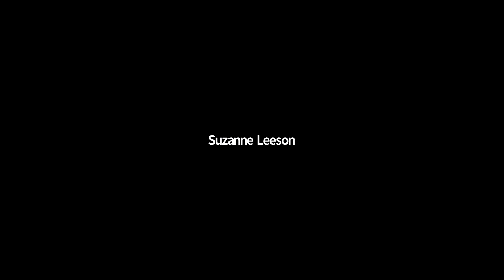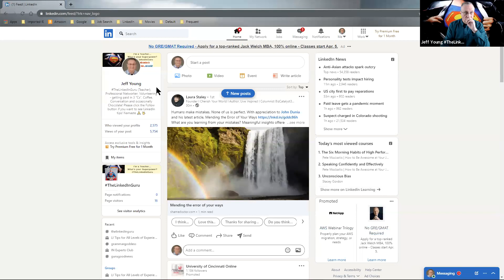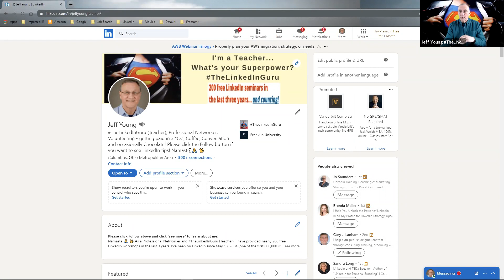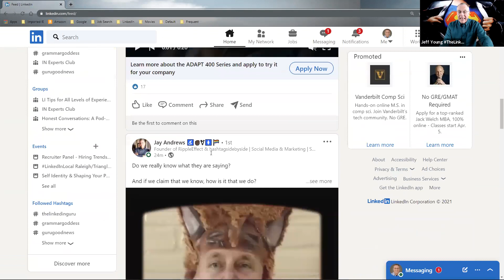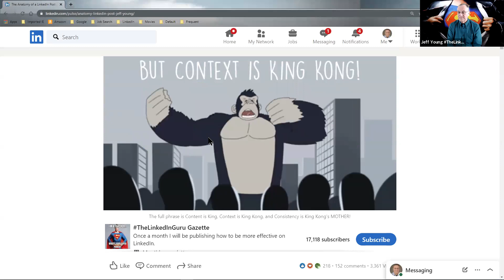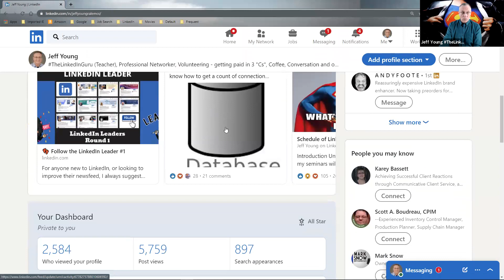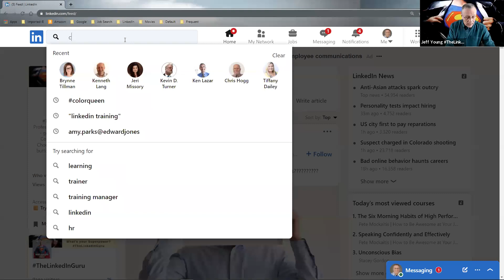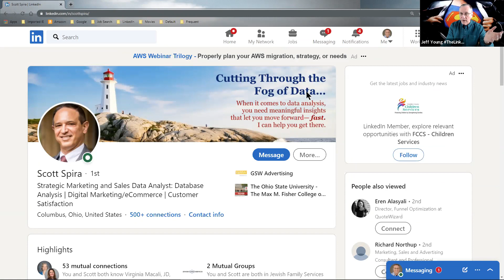GMT20210323 170030 Recording 1920x1080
Jeff Young conversation